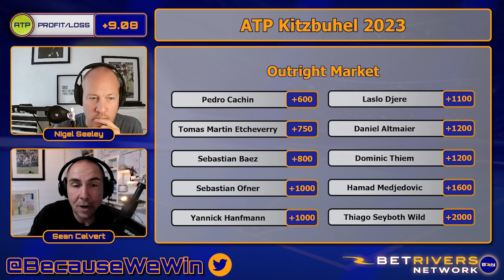ATP Washington & Kitzbuhel Preview - Game Bet Match Tennis Podcast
Nigel Seeley & Sean Calvert check in on the ATP 500 event in Washington DC and the clay court field in Kitzbuhel. Hometown favorite Frances Tiafoe is the #2 seed with Atlanta winner Taylor Fritz looking to go back-to-back